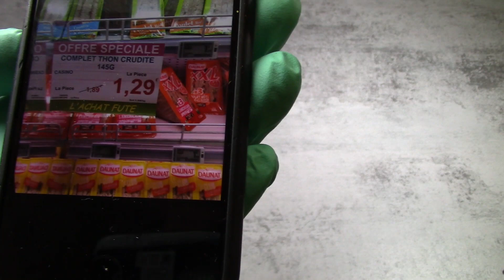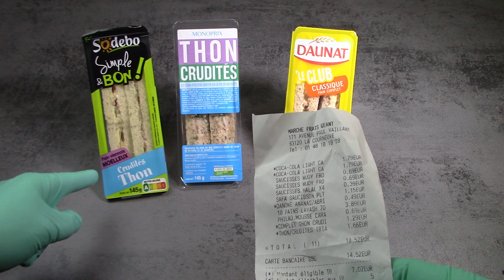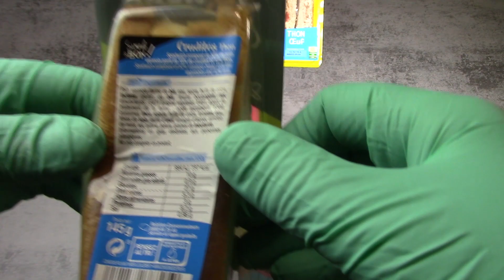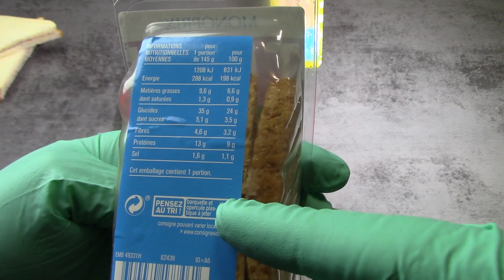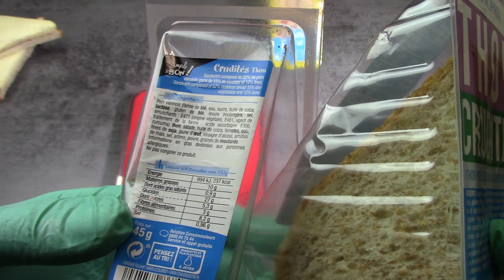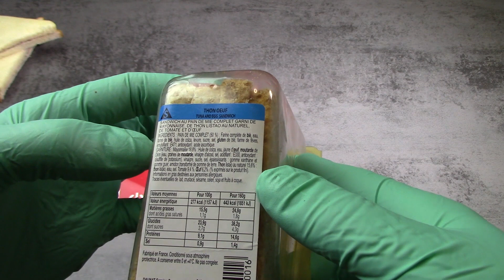LE PIRE ET LE MEILLEUR SANDWICH TRIANGLE CRUDITÉ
Le pire sandwich crudité thon vs le meilleur, comparaison entre les marques Sodebo, Daunat et Monoprix.

Snap : lecritiqueur